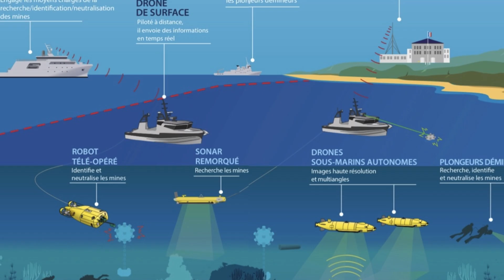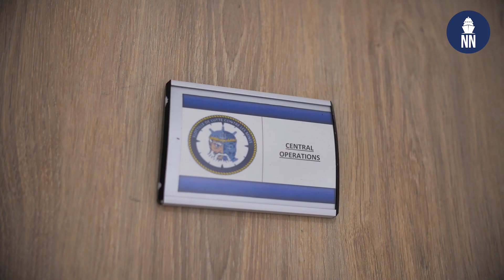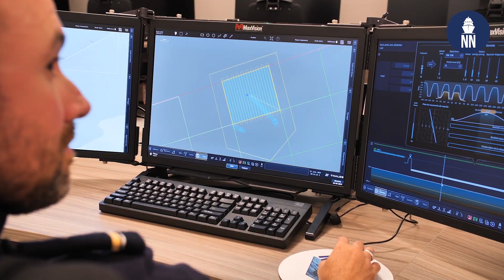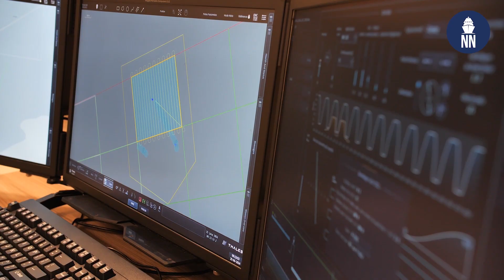SLAMF: The French Navy's new unmanned mine warfare system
Deep dive into 'SLAMF', the new unmanned mine warfare system of the French Navy (Marine Nationale) with the commander of the Mine Warfare Flotilla. This system combines unmanned underwater vehicles (UUV) and unmanned surface vehicles (USV) and will enable sailors to operate outside of the mine field.

The SLAMF program will replace all legacy mine warfare platforms (Tripartite-class mine hunters, sonar towing vessels, diver support vessels). The SLAMF program will help secure the deployment of the French Navy’s strategic units (nuclear-powered ballistic missile submarines and aircraft carrier) and protect access to French ports. It can also support the deployment of a naval action force, secure the evacuation of nationals by sea, participate in crisis prevention or intervene in a contested environment.

This first part of the SLAMF program (known as MMCM in the UK), is the result of a Franco-British cooperation and is part of the Lancaster House military agreement (2010). The contract for the design, development and production of the prototypes (one per country) was signed in March 2015 between Thales and OCCAR on behalf of the two countries.

The architecture of a SLAMF system is composed of two USVs, one equipped with a towed sonar and the other with a remotely operated vehicle (ROV), and two UAVs, responsible for detecting, classifying and locating mines. The remotely operated robot (MUMMS by Saab) is used to identify and neutralize mines. Exail, a Thales subcontractor, produces the UUVs equipped with Thales sonars.

The French Navy is set to take delivery of 8 SLAMF modules by 2030 as well as 6 MCM motherships for UAV/USV/UUV known as “bâtiments de guerre des mines” (BGDM) and 5 EOD divers support vessels known as “bâtiments base plongeurs démineurs nouvelle generation” (BBPD NG).

We also cover the E-POC: Expeditionary MCM Solution for the French Navy. Thales’s e-POC demonstrator is an easily transportable solution that will ultimately enable the French Navy to deploy underwater drones for mine countermeasures missions in any theatre of operations. It will provide a flexible mission management capability from outside the zone of operations, helping to keep naval personnel out of harm’s way. Thales e-POC comes in a small form-factor (akin to a large laptop with 3 screens) that is easily transportable. It will allow naval operators to control up to three mine warfare drones. Naval News learned that the French Navy mine warfare flotilla plans to use e-POC from RHIBs.